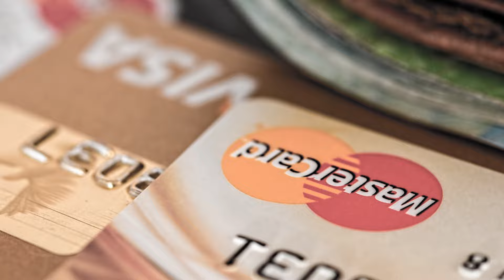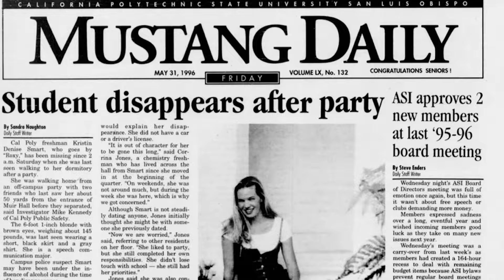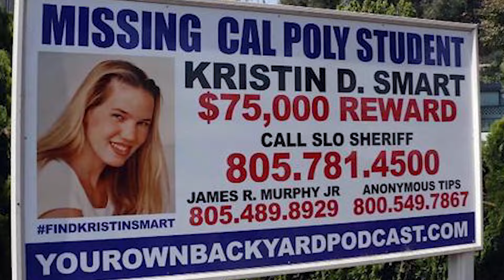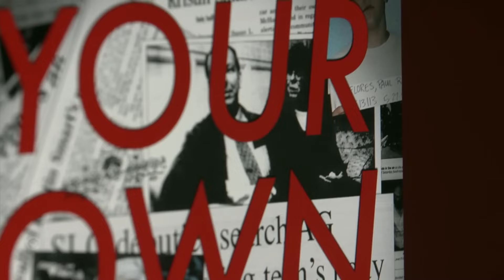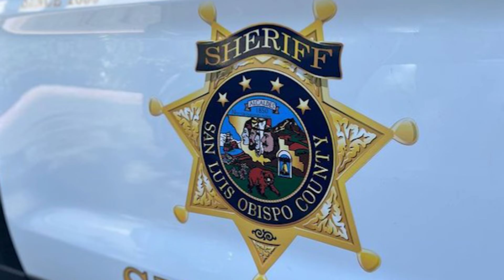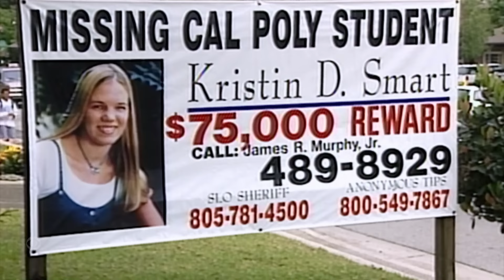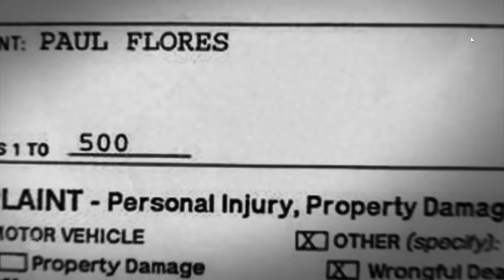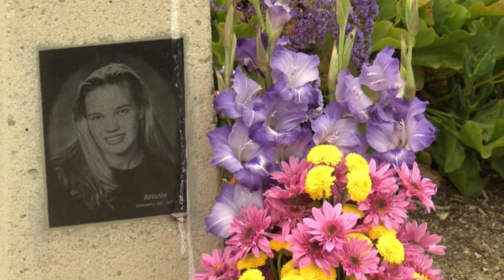Зниклу 25 років тому дівчину знайшов блогер. Справа Крістін Смарт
Студентка Каліфорнійського університету Крістін Смарт пішла на гучну вечірку, але вранці так і не повернулась. Поліція одразу назвала головного підозрюваного, проте не знайшла доказів його вини. Лише через кілька десятиліть автору подкасту вдалося розкрити подробиці цієї шокуючої історії і змусити правоохоронців покарати винних.